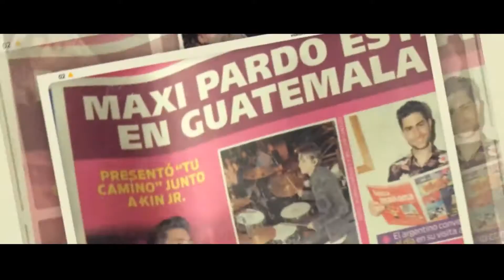Maxi Pardo: Reel